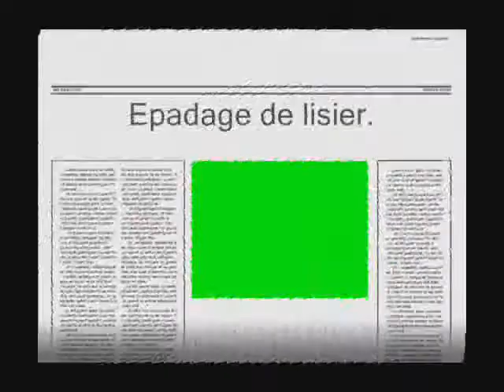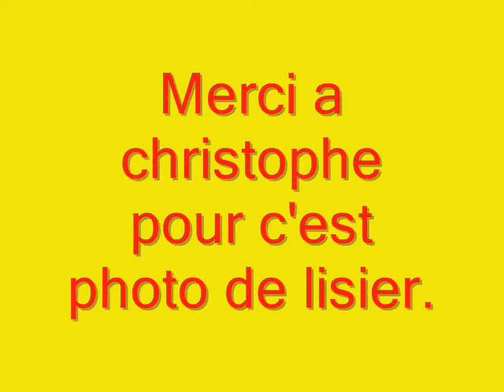epandage de lisier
deutz + joskin